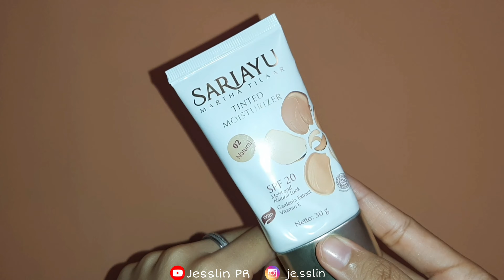Sariayu Tinted Moisturizer | +Ingredients List | TINTED MOISTURIZER COVERAGE OKE!!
Hari ini aku ngereview tinted moisturizer yg duh mantul! tapi ini pendapat aku ya. Produk yg aku pakai ini bisa aja hasilnya beda di kalian oke, catat itu. So, keep in mind kalo ini tergantung kecocokan tiap individu ya hihi. And enjoy my video! Sekali lagi aku informasikan ke kalian, semua detailnya udah ada di video (kalo ada yg ga ada, boleh drop pertanyaan kalian dikolom komentar). Karena dimenit-menit kesekian video aku informasikan kelebihan dan kekurangannya. Biar ga ketinggalan informasinya dan ga mau lama silahkan atur kecepatan penayangan videonya misal 1,25. Terimakasih!

INGREDIENTS : Water, Caprylyl Methicone, Titanium Dioxide, Aluminum Hydroxide, Triethoxycaprylyl Silane, Dimethicone, Glycerin, Lauryl PEG-10 Tris(Trimethylsiloxy)Silylethyl Dimethicone, PEG-10, Dodecene, Tocopherol, Ethylhexyl Methoxycinnamate, Octocrylene, Butyl Methoxydibenzoylmethane, Butylene Glycol, Phospholipids, Dimethicone Crosspolymer, Sodium Chloride, Gardenia Jasminoides Leaf Extract, Phyllanthus Niruri Extract, Gardenia Jasminoides Flower Extract, Propanediol, Phenoxyethanol, Panthenol, Tocopheryl Acetate, Bisabolol, Farnesol, Chlorphenesin, Fragrance
MAY CONTAIN : CI 77492, CI 77491, CI77499

INGREDIENTS FUNCTION :
1. Water : Air (water base)
2.  Caprylyl Methicone : Skin Conditioning Agent
3. Titanium Dioxide : Colorant, Opacifying Agent, Sunscreen Agent, Ultraviolet Light Absorber
4. Aluminum Hydroxide : Opacifying Agent, Skin Protectant, Cosmetic Colorant
5. Triethoxycaprylyl Silane : Pengikat
6. Dimethicone : Skin Conditioning Agent, Skin Protectant
7. Glycerin : Bahan Wewangian, Skin Conditioning Agent , Pelindung Kulit, Penurun Kekentalan, Wewangian, Pelarut
8. Lauryl PEG-10 Tris(Trimethylsiloxy)Silylethyl Dimethicone : Humektan, Pelarut, Pengikat, Penstabil Emulsi, zat penambah viskositas dalam kosmetik.
9. PEG-10 : Humektan, pelarut
10. Dodecene : Fragrance Ingredient, Pelarut, Pengatur Kekentalan
11. Tocopherol : (Turunan Vit E (kimia)) Antioxidant Fragrance Ingredient, Skin Conditioning Agent
12. Ethylhexyl Methoxycinnamate : Digunakan dalam produk yang diterapkan pada kulit untuk menyerap, memantulkan atau menyebarkan sinar UV. Ini berfungsi untuk melindungi kulit dari sengatan matahari serta efek merusak lain dari matahari. Juga melindungi kosmetik dan produk perawatan pribadi dari kerusakan yang disebabkan oleh sinar UV.
13. Octocrylene : Sunscreen Agent, Penyerap Cahaya UV
14. Butyl Methoxydibenzoylmethane : Sunscreen Agent, Penyerap Cahaya UV
15.  Butylene Glycol : Fragrance Ingredient, Pelarut, Pengatur Kekentalan, Skin Conditioning Agent
16. Phospholipids : Skin Conditioning Agent
17. Dimethicone Crosspolymer : Penstabil emulisi, Peningkat Kekentalan
18. Sodium Chloride : Peningkat Kekentalan
19. Gardenia Jasminoides Leaf Extract : Ekstrak daun kaca piring
20. Phyllanthus Niruri Extract : Antimicrobial Agent, Skin Protectant
21. Gardenia Jasminoides Flower Extract : Ekstrak bunga kaca piring
22. Propanediol : Pelarut, Penurun Kekentalan
23. Phenoxyethanol : Bahan pewangi, Pengawet
24. Panthenol : Antistatis, Skin Conditioning Agent
25. Tocopheryl Acetate : (Turunan Vit E (kimia) ) Antioksidan, Skin Conditioning Agent
26. Bisabolol : Bahan pewangi, Skin Conditioning Agent, Soothing
27. Farnesol : Bahan pewangi, Pelarut, Soothing
28. Chlorphenesin : Antimicrobial, Pengawet
29. Fragrance : Wewangian
30. CI 77492, CI 77491, CI77499 : Colorant

Netto 30gr
Produced by : PT. Martina Berto Tbk Jakarta – Indonesia World Class Manufacturer
ISO 9001 & ISO 14001 Certified Company
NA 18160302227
SUDAH BERSERTIFIKAT HALAL
NO ANIMAL TESTING
DERMATOLOGICALLY TESTED

*NOTE!! : ada kandungan parfumenya, dan lumayan kuat jadi tiati buat yg sensitive sama fragrance ya. Mengandung silicone, tapi ga nyamarin pori-pori. Bersihinnya harus beneran bersih banget oke. Banyak kandungan pelembabnya.

(Semua video aku berdasarkan pengalaman pribadi. Jika suatu Brand mengirimkan barang, tidak akan mengubah pandangan pendapat (review) yang aku buat. Dengan kata lain jika suatu produk itu biasa aja, ya aku bilang biasa aja. Kalo bagus, ya bagus. Sampai sini diharap paham kalau tiap review yg aku buat itu berarti ga bodong ya geng. Hatur thank u, next))
HAYO, JANGAN PLAGIAT!